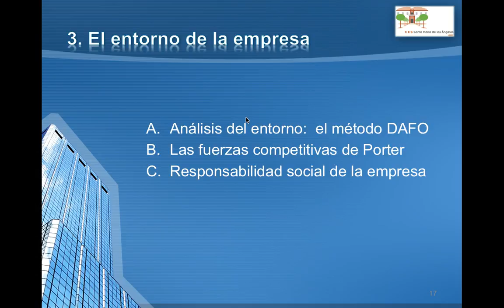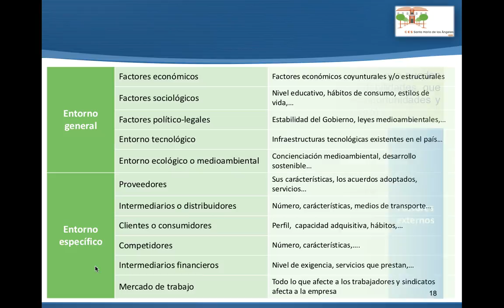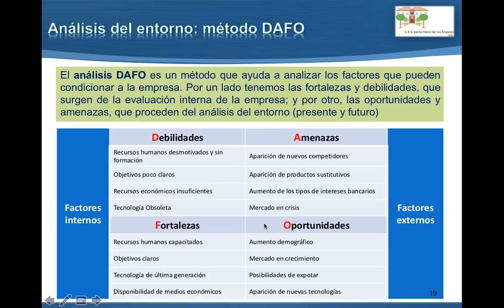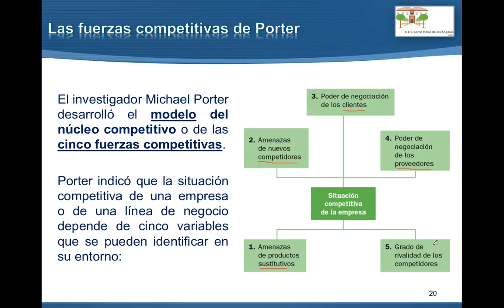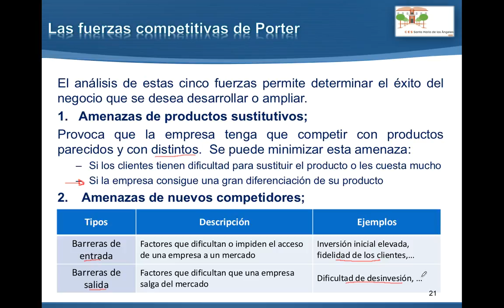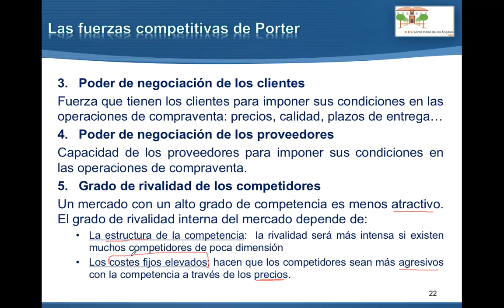Estrategia y desarrollo empresarial 3: Análisis del entorno y fuerzas competitivas de Porter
Análisis del entorno general y específico,  análisis DAFO (debilidades, amenazas, fortalezas, oportunidades).  Las cinco fuerzas competitivas de Michael Porter.